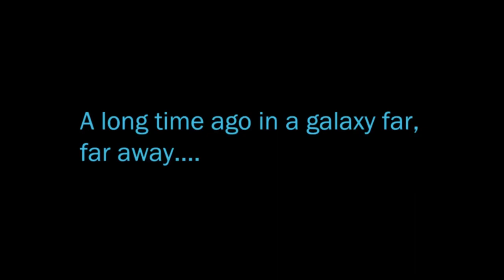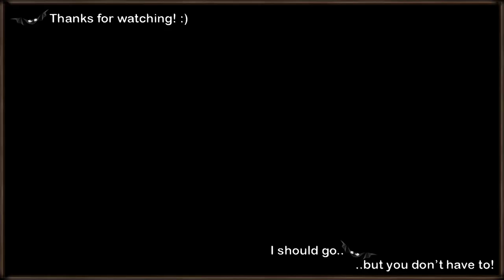SWTOR Let's Play - So Long As The Republic Weeps | Ep. 34 [Imperial Agent] [Season 4][CC]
Coronet's war zone is the arena for just as much fighting between friends as it is foes. We are sent to do a Sith's bidding while simultaniously searching for clues about the Star Cabal. When the smoke clears, and old friend emerges.
(Closed captions added - choose the "My captions" option)
If you want to write me a message in game, I'm on the Darth Malgus server. And I'm active on Jaìnah.

If you'd like to try the game or renew a subscription, you are free to use this link to get started: